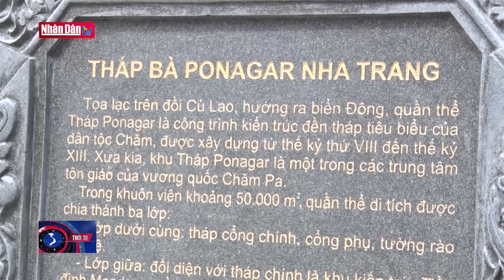Nha Trang vắng khách trong dịp nghỉ lễ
Nha Trang vắng khách trong dịp nghỉ lễ | Truyền Hình Nhân Dân
2. Dự Báo Thời Tiết Hôm Nay